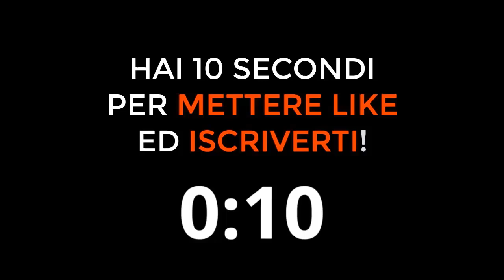GUÈ PEQUENO ANNUNCIA IL FEAT CON FABRI FIBRA! Ecco cosa ha detto (OneTake FM)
Guè Pequeno feat con Fabri Fibra nel nuovo album di Fibra?
Ecco le sue parole

Credits to: One Take FM